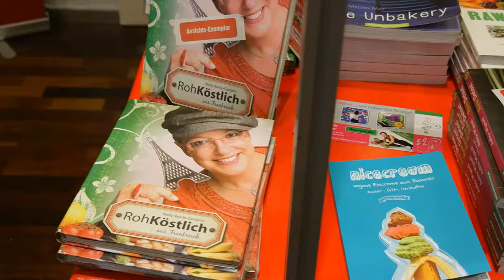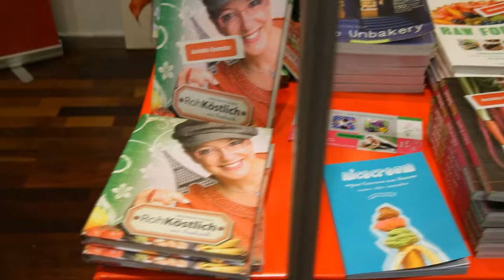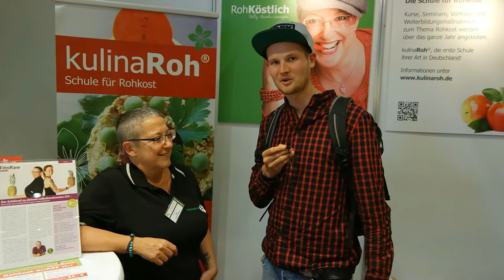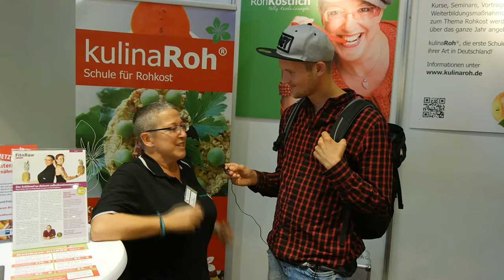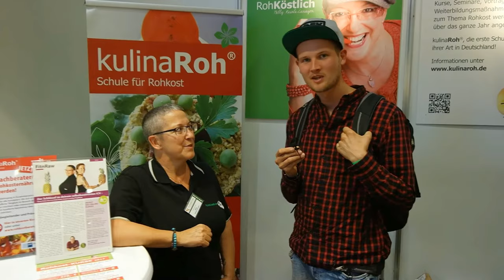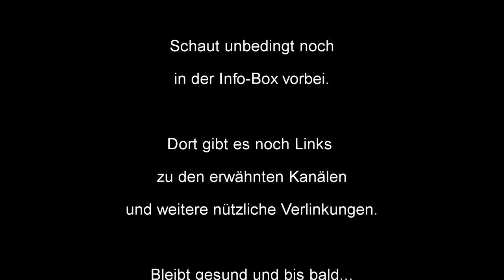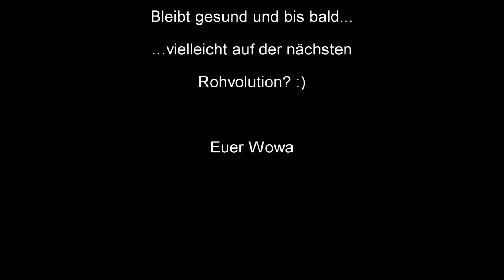ROHVOLUTION 2017 in Speyer - Rohkostmesse + Interview + Eindrücke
Sei dabei bei unserem ersten Besuch auf der Rohkostmesse: Rohvolution in Speyer.

Meine Geräte für die Rohkost:
Mein Dörrgerät
Mein Standmixer
Meine Keimgläser
Mein Stabmixer
Mein Spiralschneider

Mein Mikrofon

Musik, die ich in diesem Video verwendet habe:
Fleslit - Anni (non copyright music)
Audiobinger - China Town (non copyright music)